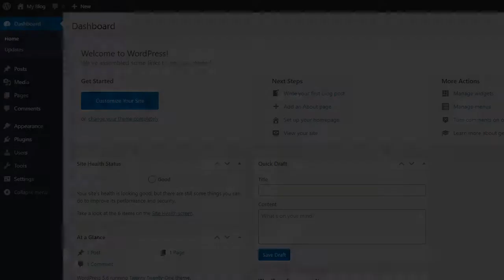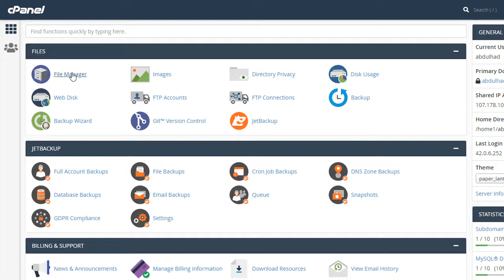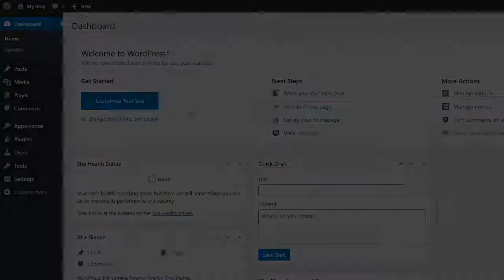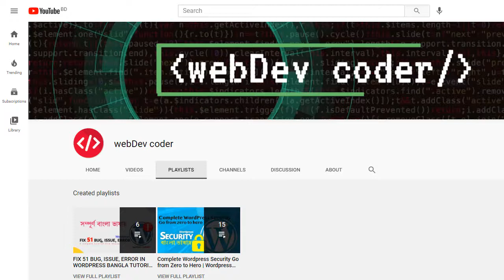6. How To Solve briefly unavailable for scheduled maintenance error in Wordpress | Wordpress Bangla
How To Solve briefly unavailable for scheduled maintenance error in WordPress | WordPress Error Bug fixed Bangla 2021

I often get a question from our readers that how they can solve the error - Briefly unavailable for scheduled maintenance Check back in a minute? Recently, I was updating my website plugins and experienced the issue as well.

So, I decided to make a step by step guide video, so you can easily fix the issue - Briefly unavailable for scheduled maintenance Check back in a minute. This video will help you easily remove the error from your website.

You have to find the .maintenance file and remove that to fix the issue. Sometimes this happens for slow internet connection or bad requests. Though the issue is not complex to fix, but you need to know the way. This will easily help you to fix the error from your website.

Solve briefly unavailable for scheduled maintenance check back in a minute. Briefly unavailable for scheduled maintenance. check back in a minute. Hostinger woocommerce update briefly unavailable for a scheduled maintenance check back in a minute.

Local flywheel briefly unavailable for a scheduled maintenance check back in a minute. Bitnami is briefly unavailable for scheduled maintenance. check back in a minute. WordPress stuck in maintenance mode, there has been a critical error on your website. Another update is currently in progress.